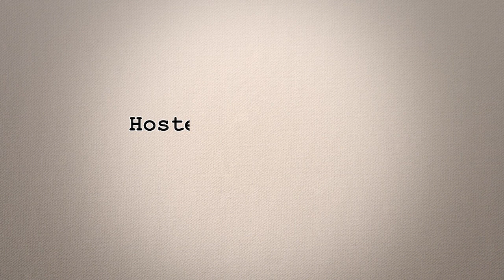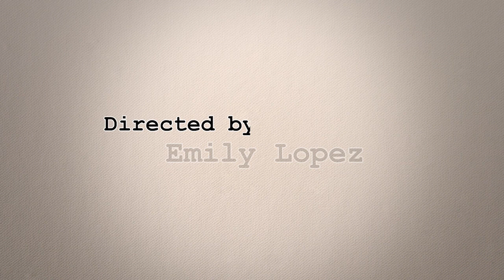Off The Shelf: Rey E. de la Cruz & Beth Parrocha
Rey E. de la Cruz, Ed.D., writes from Chicagoland when he is not loving the arts and longing for his hometown in the Philippines: Ballesteros, Cagayan. He was the first documented film student (University of the Philippines) and high-school film teacher (San Beda University) in the Philippines. An educationalist, he originated and disseminated the use of the ancient Philippine board game "sungka" as a teaching strategy. He was awarded the Gawad Balagtas for Drama in Filipino by UMPIL, the Philippines' largest organization of writers, "for his pioneering creative spirit that imagined and expanded what can be possible for today's modern theater."